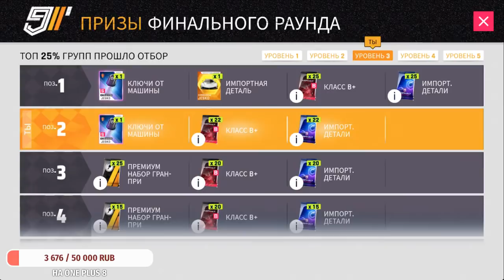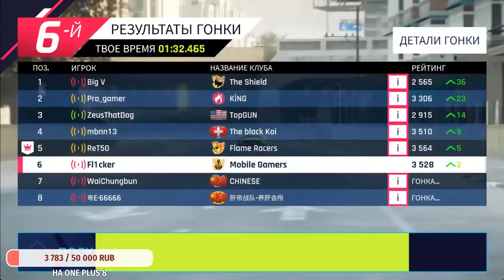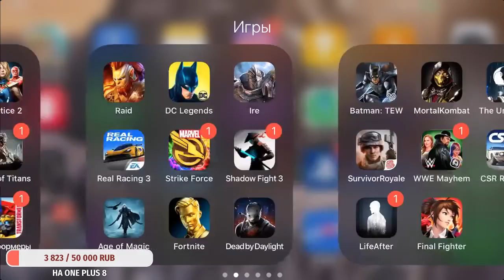Тройной стрим по Asphalt 9 совместно с Oleg Belyakov & Злой Жека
Совместный стрим по Asphalt 9 с Oleg Belyakov & Злой Жека